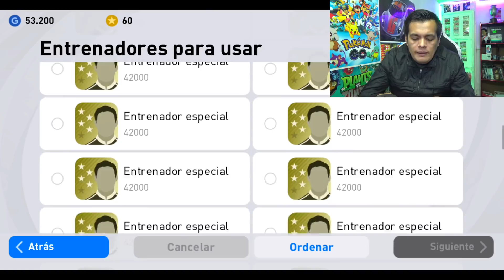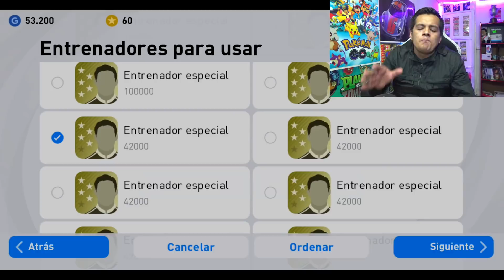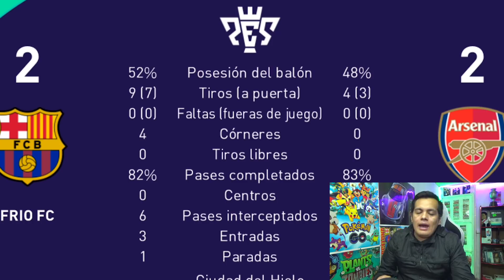TODOS AL 99% en PES 2021 MOBILE ¿Mi Novia? MODO CARRERA #6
► ¡SÍGUEME!

Pes 2021
Pes Mobile